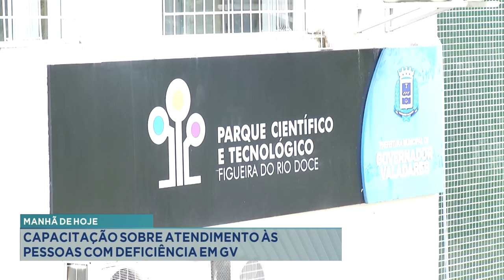Manhã de Hoje: Capacitação sobre Atendimento às pessoas com Deficiência em GV.